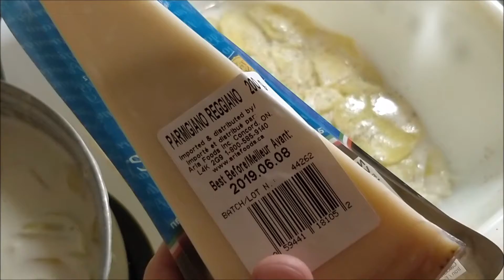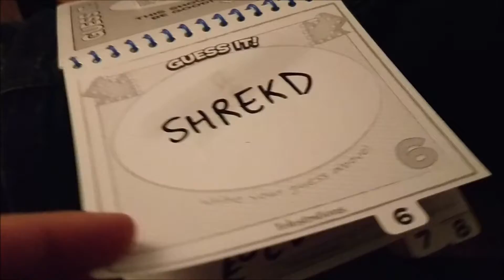Andrew's Quest - Day 708 - New Years Eve 2018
Music: Thomas Dolby - She Blinded Me With Science (karaoke version)